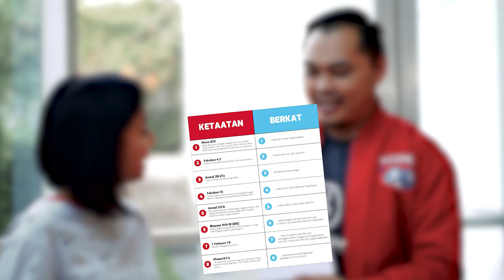PermainanSekolahMinggu Kantong Berkat (304 - minggu 3)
Permainan sekolah minggu yang membantu anak-anak mengenal Firman Tuhan